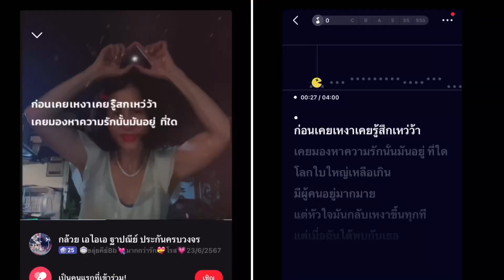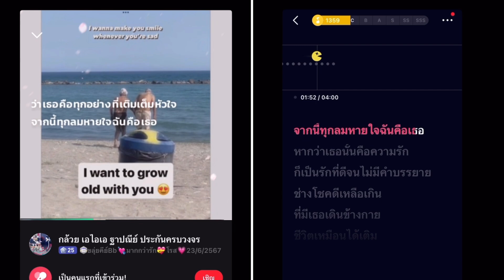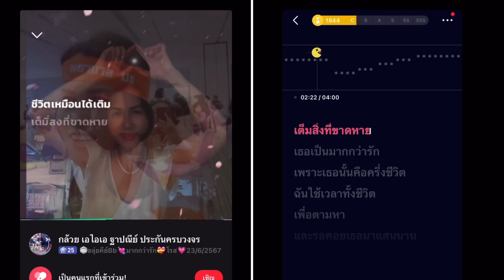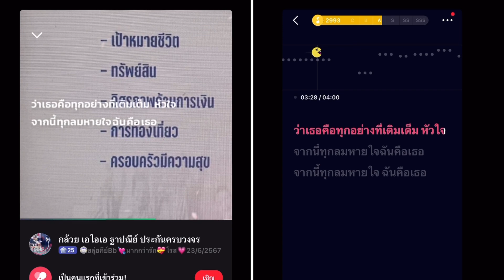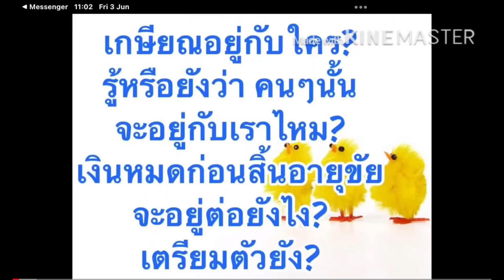ขลุ่ยคีย์Bb❤️มากกว่ารัก👉karaoke เสียงขลุ่ยนำ ช่วยร้องเพลงไม่ตกคีย์